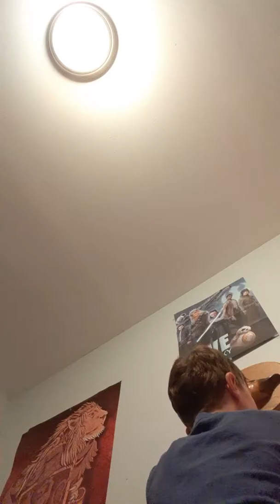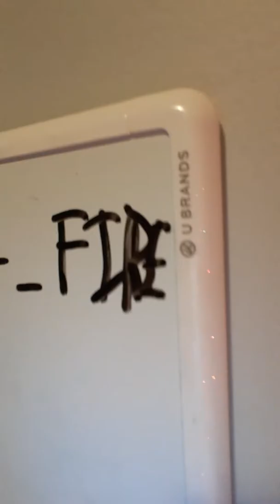Newz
Big news